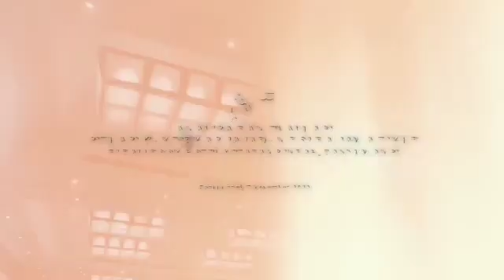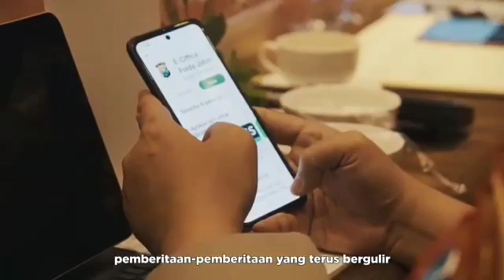Analisa dan Evaluasi Kamtibmas Jajaran Polda Jatim